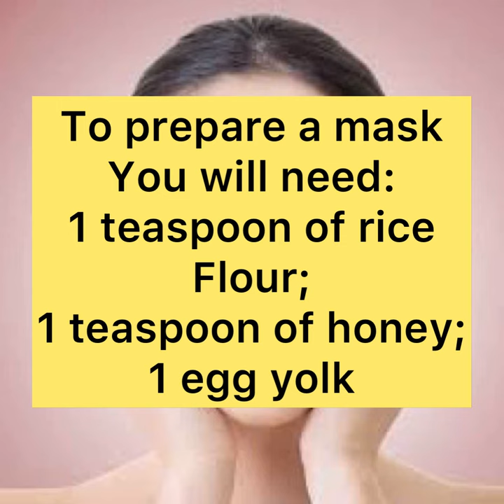KOREAN REJUVENATING Face Mask